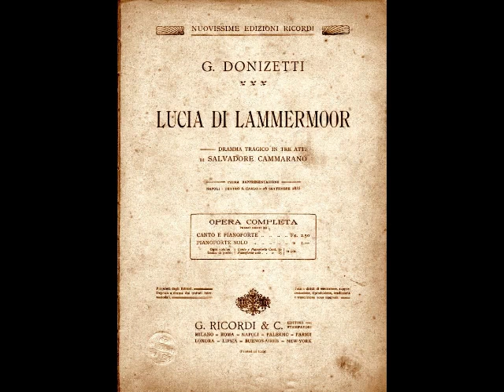John McCormack - Fra poco a me ricovero (Victor, 1910)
John McCormack (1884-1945) was a legendary Irish tenor who made a lasting mark on the worlds of opera, recital, radio, film and recording. Born in Athlone, County Westmeath, McCormack was the 4th of 11 children born to Scottish parents. After receiving his early education at the Marist Brothers School, he won a scholarship (at age 12) to Summerhill College in County Sligo. Following graduation, McCormack moved to Dublin, determined to become a singer. In early 1903, he was hired for St. Mary’s Church choir, where he met his first voice teacher, organist and composer Vincent O’Brien. That same year, McCormack entered Dublin’s national classical music competition, Feis Ceoil, winning the gold medal.

McCormack’s first overseas engagement was an appearance at the Irish Village of the 1904 St. Louis World’s Fair. Unfortunately, he objected to the buffoonish way in which his countrymen were portrayed and quit the production. Luckily, a hometown fundraiser enabled McCormack to study in Milan, where he arrived in 1905. He began vocal studies with Vincenzo Sabatini, who helped him perfect his technique. His operatic debut (for which he received no pay) was in the title role of Mascagni’s L’Amico Fritz on January 13, 1906 at Savona’s Teatro Chiabrera. The 21 year old tenor, however, was worried about the dependability of his top Bb in Fritz’ act III aria, “O amore”. McCormack enjoyed relating the story of how, instead of actually singing the note, he simply opened his mouth and threw out his arms…receiving an enormous ovation from the audience!

McCormack (using the stage name “Giovanni Foli”) spent the next several months singing in Italy’s smaller theaters, but never making the leap to the major stages. He returned home and next travelled to London, where he tried to get a foothold on the concert circuit. An introduction to Arthur Boosey (of Boosey & Hawkes) led to prestigious bookings, allowing him to build his reputation with the London public. Covent Garden soon showed interest and McCormack made his debut there on October 15, 1907 as Turiddu in Cavalleria Rusticana. At 23, he was the youngest tenor to ever set foot on that stage in a leading role and appeared there regularly until 1914. He received only polite applause at his 1909 debut at Naples’ Teatro San Carlo. After realizing that hiring a claque was mandatory, he managed to overcome a bad start.

On November 10 of 1909, McCormack’s U.S. stage debut took place as Alfredo in La Traviata with Hammerstein’s Manhattan Opera. Alfredo was also his debut role at the Met on November 29 of the following year. Only seven performances of four roles (Alfredo, Rodolfo, Cavaradossi and Pinkerton), plus a trio of concerts made up the tenor’s Met career. A December 26, 1918 performance of Madama Butterfly was his swansong with the company.

McCormack bade farewell to the opera stage after a 1923 Don Giovanni in Monte Carlo and concentrated exclusively on concerts and recitals. Arias, Lieder, chansons, English parlor songs and, of course, old Irish ballads made up the tenor’s enormous repertoire. He was a popular attraction at New York’s Hippodrome, as well as other major concert halls, and was known to give nearly 100 performances in a single season, always to sold out houses.

By the time he reached 40, McCormack was a wealthy man. He had become a U.S. citizen and settled with his wife and children on a lovely Connecticut estate, near Long Island Sound. Throughout the 1920s the tenor remained busy on the concert and recital circuit and continued to record prolifically. McCormack also took advantage of the new medium of radio and starred in the film “Song o’ my Heart” in 1929. He began to slow down during the following decade and announced his retirement in 1938. During the war, however, McCormack did reemerge to make benefit appearances, finally leaving public life for good in 1942. By this time, his health was beginning to fail. The tenor, a longtime smoker, was diagnosed with emphysema. McCormack returned to Dublin to spend his final years, passing away on September 16, 1945. He was just 61 years old.

The great Irish tenor was the complete master of his voice. In his prime, he reached top C and even D (although he used these notes sparingly) and his pianissimi were legendary. Even when his voice was in decline, he had an inborn talent for communicating with his audience, which made him one of the most beloved singers of his generation. He received many honors, including the order of Papal Count, given by Pope Pius XI in 1928. McCormack’s recorded legacy, made for G&T, Odéon, Edison, Columbia and Victor between 1904 to 1942, encompassed some 600 discs. These records document the tenor at every phase of his career, showcasing his talent in everything from operatic arias to sentimental ballads of the era. Here, McCormack sings “Fra poco a me ricovero” from Donizetti’s Lucia di Lammermoor. This was recorded in Camden, NJ for Victor Records on January 3, 1910.